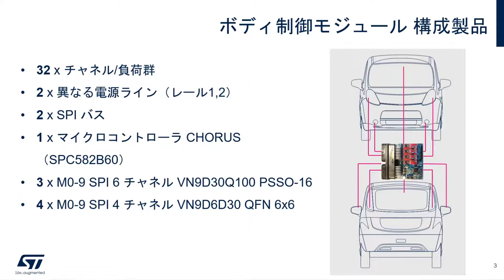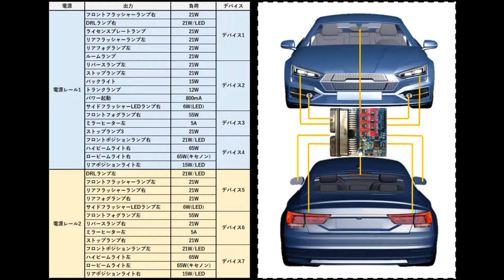大電流を安全に駆動！車載用インテリジェント･ハイサイド･ドライバ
STマイクロエレクトロニクスの「VIPower M0-9ファミリ」は、最先端の組込み制御回路や先進的な保護メカニズムを内蔵した車載用ハイサイド･ドライバです。この動画では、VIPower M0-9ファミリの評価ボードを用いてヘッドライトやテール･ランプなどをコントロールするデモをご紹介します。